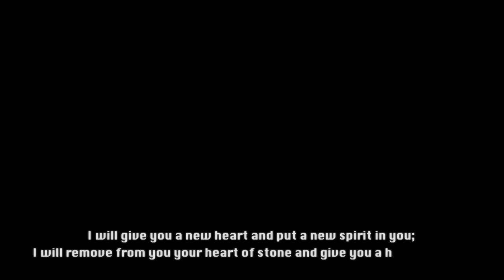Nine Lashes - Anthem of the Lonely (Official Music Video)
Music video by Nine Lashes performing Anthem of the Lonely (Official Music Video). (P) (C) 2012 Tooth & Nail Records. Manufactured by Tooth & Nail,